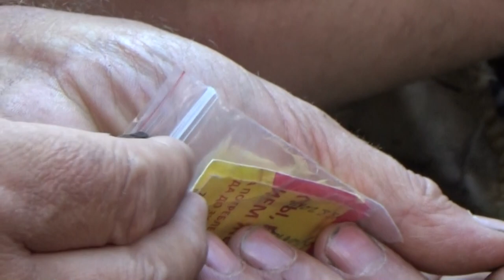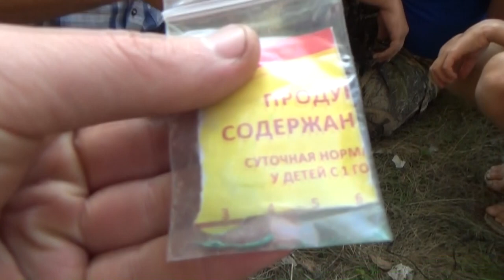Обзор археологических находок 8-9 век. Хазарская эпоха.